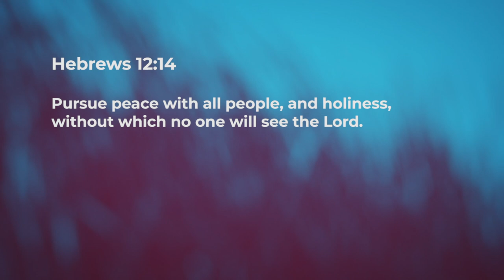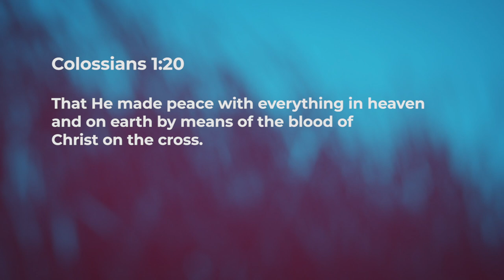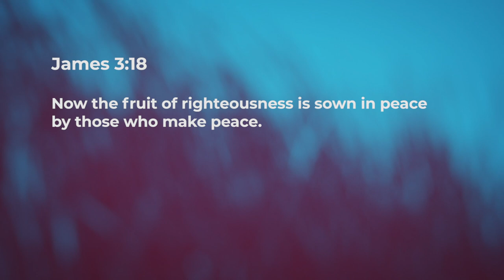Peace With Men - Jean George | Daily Devotion, February 26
"Today's Devotional - "Peace With Men"